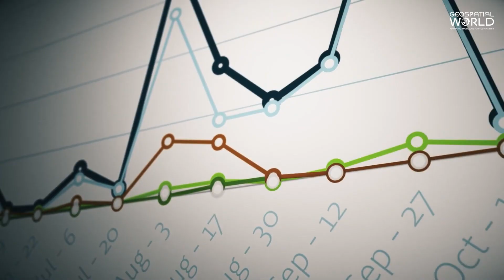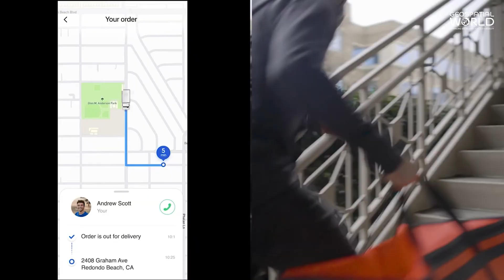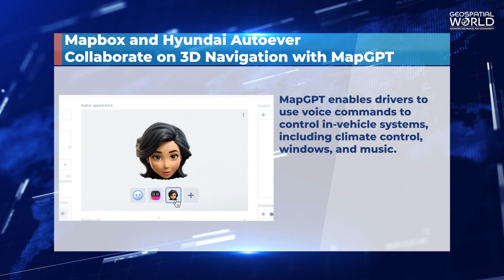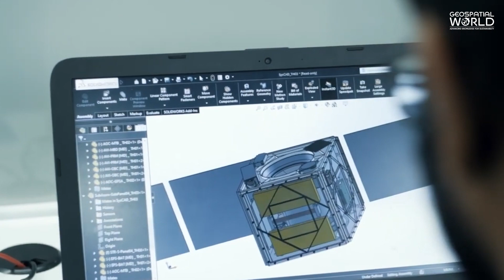Weekly News Update 15 to 20 January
In this week’s bulletin, Space Development Agency Funds Sierra Space with $740M, Satelligence to Become Google Cloud Ready-Sustainability Partner, Airbus Chooses Tata, Mahindra for Aircraft Parts, Mapbox and Hyundai Autoever Collaborate on 3D Navigation with MapGPT, Pixxel Opens Spacecraft Manufacturing Facility in India, Esri Collaborates with Placer.ai on Geospatial Analytics.